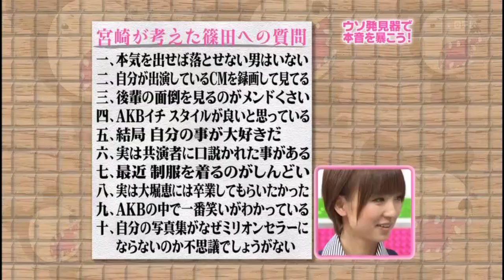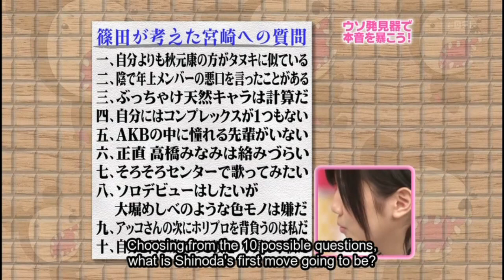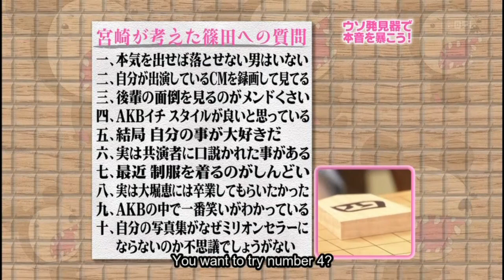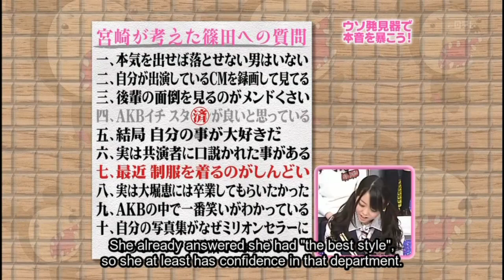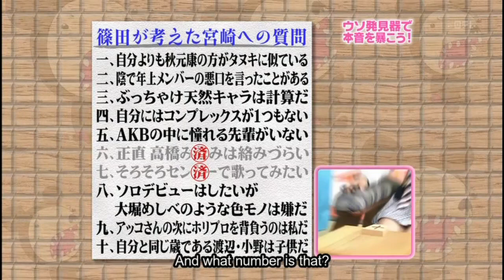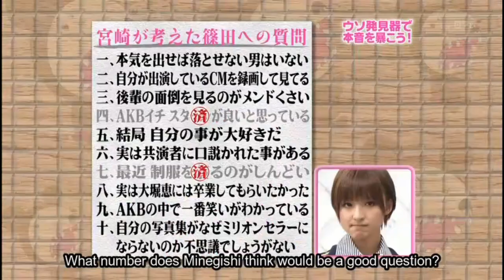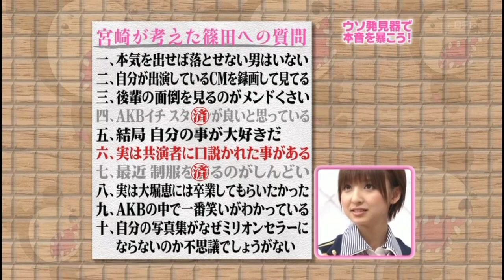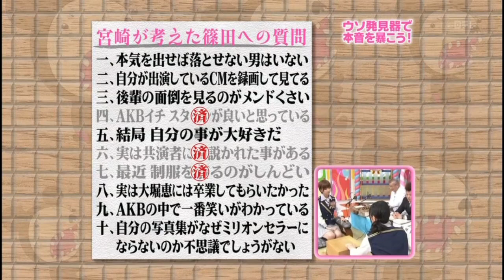Shoujiki Shougi - Shinoda Mariko vs Miyazaki Miho AKBINGO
akbingo